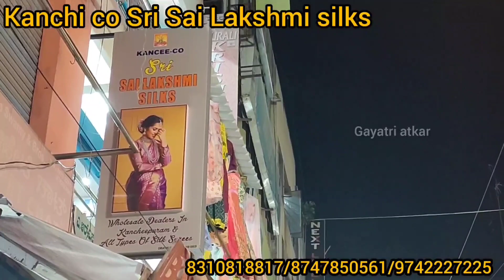chickpet Wholesale budget Friendly silk saree shop single saree courier available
Shop Address:
Welcome to Sri Sai Lakshmi Silks *ಸೀರೆಗಳು ನಿಮ್ಮ ಸ್ವಂತ  ಉಪಯೋಗಕ್ಕ? ಅಥವಾ ವ್ಯಾಪಾರ ಮಾಡುವದಕ್ಕ?*
*Buying a Silk Saree For own Use ? or Reselling Purpose..?*

kanchi co sri sai Lakshmi silks
#527, 1st floor Meenakshi Arcade (opposite Balaji Temple) Avenue Road, Bangalore-560002